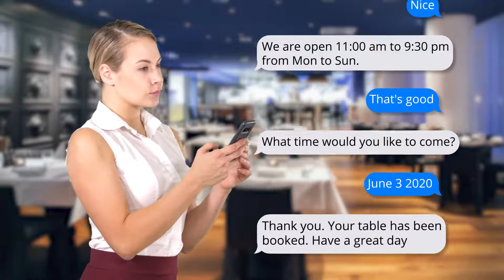655. Live Action Restaurant booking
Live-Action Restaurant booking